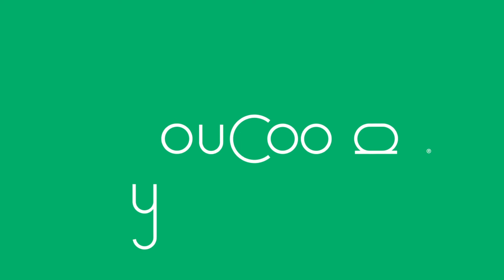YouCopia FridgeView Fridge Turntable How To Video